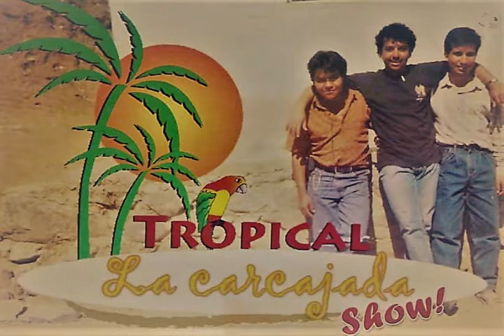TROPICAL LA CARCAJADA SHOW! - Dejenme llorar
TROPICAL LA CARCAJADA SHOW
Nace en la comunidad de San Andrés Nuxiño, Nochixtlan, Oaxaca en los años 90´s, como una forma de distraerse por las tardes.
Martin Santos y Carlos Como inician este proyecto todas las tardes cada uno con su teclado, Martín a cargo de las percusiones y segunda voz; Carlos Como llevando la melodía, el acompañamiento y la primera voz.
Sus primeras presentaciones se dan en reuniones y fiestas familiares, así como fiestas de graduación dentro de la misma comunidad. Después, debido al gusto del público, empiezan a salir fuera, por lo que era necesario ponerle nombre al dúo musical.
Surgió entonces la oportunidad de tocar en un pueblo fuera del distrito, ahí la gente esperaba con ansia la llegada del grupo musical para amenizar su fiesta. Cuando llegamos al pueblo, los organizadores se acercaron y nos preguntaron si nosotros éramos el grupo musical que iba amenizar dicha fiesta, a lo cual respondimos que sí, pero cuando vieron que solo teníamos dos teclados y dos bafles se tiraron una estruendosa carcajada. Martin y yo coincidimos que ese sería el nombre del dúo musical: LA CARCAJADA SHOW.
Cuando los organizadores escucharon nuestra música y nuestra forma de poner el ambiente, las burlas se convirtieron en alegría y la fiesta se prolongó hasta las 6 de la mañana.
Fue así como inició este proyecto musical, al cual se incorporó posteriormente el profesor Simeón Gaspar Martínez como primera voz para canciones rancheras.
Nuestra música gustó en todo San Andrés Nuxiño y pueblos cercanos que nos pedían para sus fiestas. En las clausuras de las escuelas hacíamos los contratos a porcentaje porque no queríamos aprovecharnos ni lo veíamos como negocio, sino como una forma de distraernos sanamente. Cuando los contratos eran de mayor compromiso pedíamos el apoyo de otros músicos.
Una bonita experiencia que tuvimos fue en la ciudad de Oaxaca, por San Felipe del agua. No recuerdo cómo se dio esa contratación, Martín solo me dijo que teníamos una tocada en San Felipe del agua, en una fiesta infantil, así que repasamos canciones infantiles.
Cuando llegamos al lugar, grande fue nuestra sorpresa encontrar al autobús del grupo musical Las siluetas con un carro grande de luz y sonido y nosotros con nuestros dos teclados, nuestros bafles y una consolita de 8 canales. Entramos y nos instalamos todos nerviosos pues no sabíamos que iba a pasar. Entonces apareció el dueño y nos tranquilizó: Nos había contratado para la fiesta infantil, y al grupo de Las siluetas para el baile que se haría más tarde. Empezamos a las 3:00 y terminamos a las 8:00 con una canción de Cri-Cri, “el ratón vaquero”.
Estas grabaciones fueron rescatadas gracias a las personas seguidoras de nuestro grupo que llegaban a cada presentación con su radio grabadora para grabar el show y poder escuchar nuestra música después.